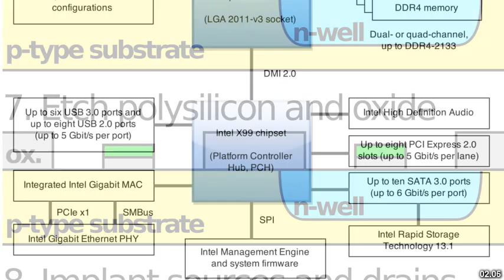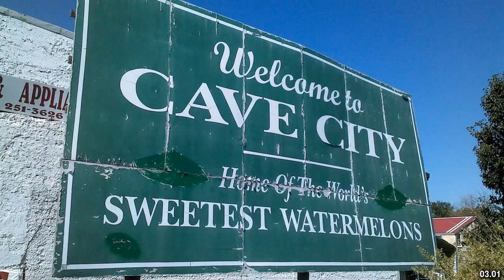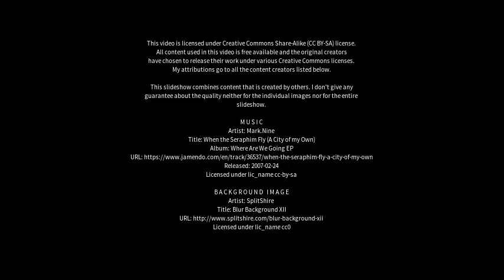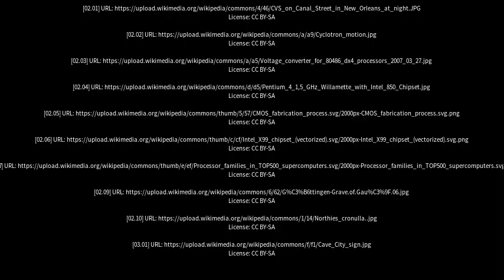Best places to visit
Best places to visit - Dunnington (United Kingdom) Best places to visit - Slideshows from all over the world - City trips, nature pictures, etc.